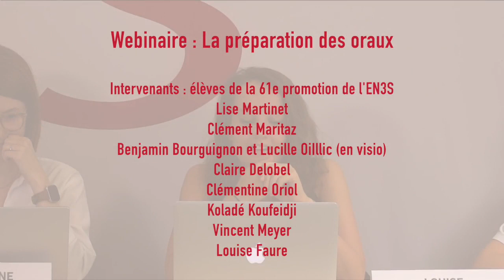Webinaire organisé par les élèves de l’EN3S : La préparation des oraux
Ce live a été organisé par des élèves de la 61ème promotion, dans le cadre de la préparation au concours d'entrée de l'EN3S.
Bon visionnage !